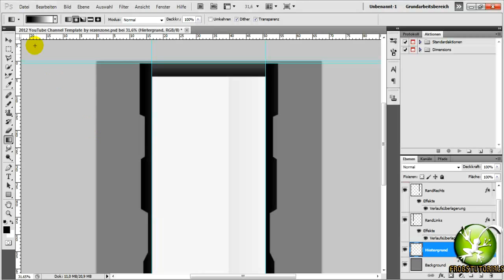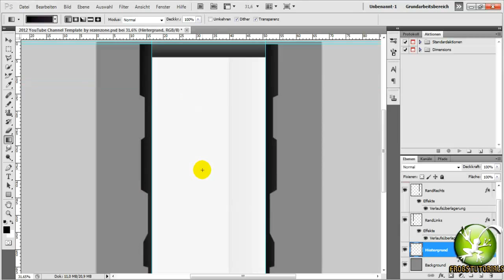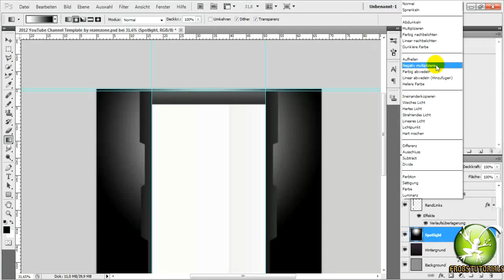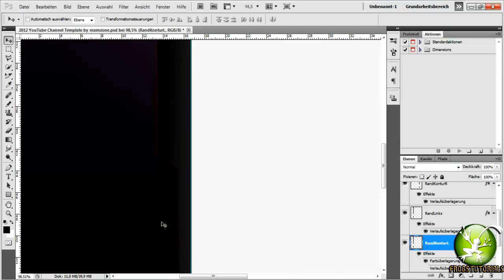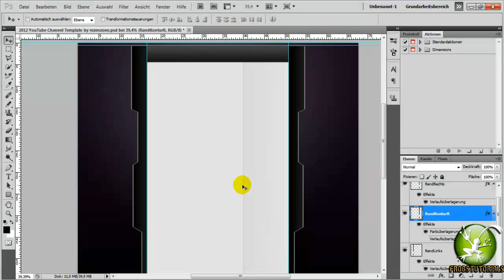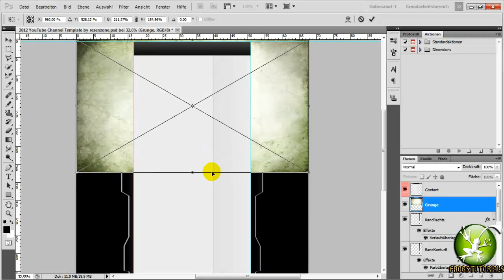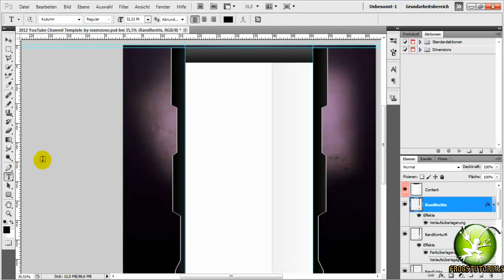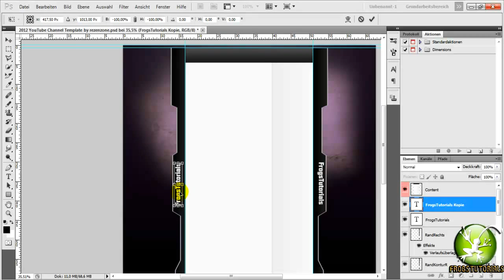[2012 Photoshop ] Youtube Channel Design Erstellen [Part 2] #2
Music Names:
(01) Background Music #004
(02) Ape to the Crime (Soundtrack)
(03) X-Mas Wobble (Dubstep/16-Bit)
(04) Reaction (Hip Hop)
(05) Say Techno (Techno)
(06) Continuous Hypnotist (Dance)

Music/Beats by: JamerikanBeatz